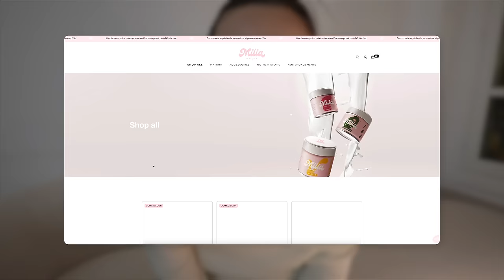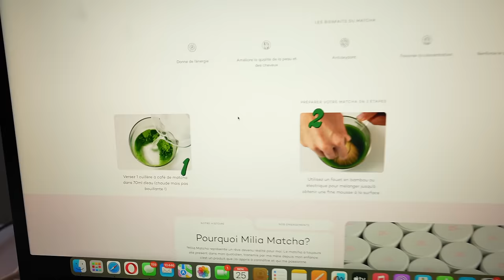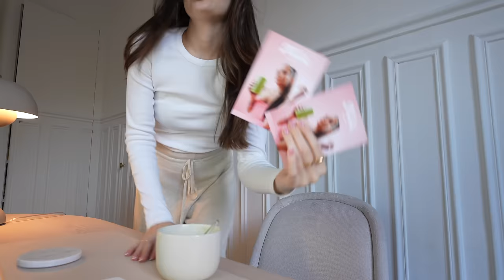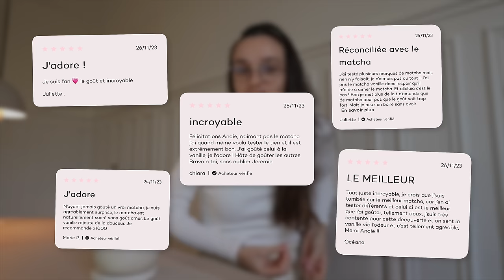LA VÉRITÉ SUR MON LANCEMENT | Andie Ella